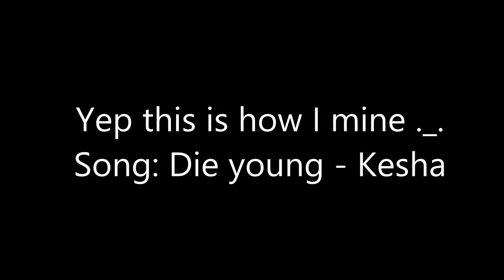Speed mining on warcraft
This isnt even half of how much time I take on it, this was only about 30 minutes to fill the rest of my inventory and all that in my guild bank tab (I'm the GM so I'm borrowing it) I mined other days.